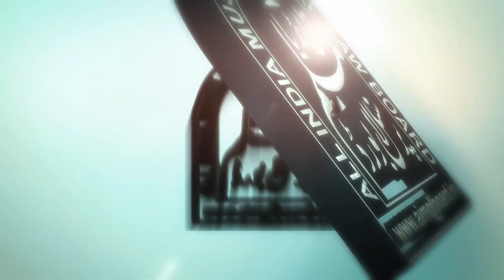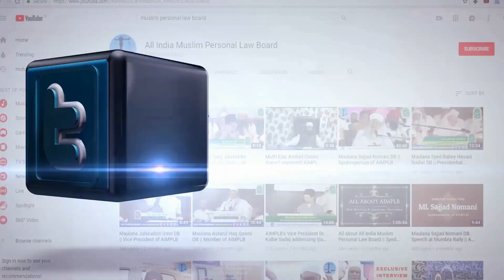औलाद कि सही तरबियत कैसे करें ? | Aulad Ki Sahi Tarbiyat Kaise Karen ? | Maulana Abu Talib Rahmani DB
औलाद कि सही तरबियत कैसे करें ? |

Aulad Ki Sahi Tarbiyat Kaise Karen ? |

Maulana Abu Talib Rahmani DB
(Member All India Muslim Personal Law Board)